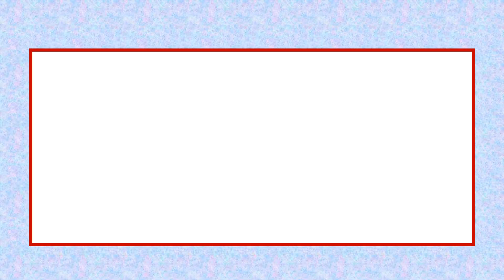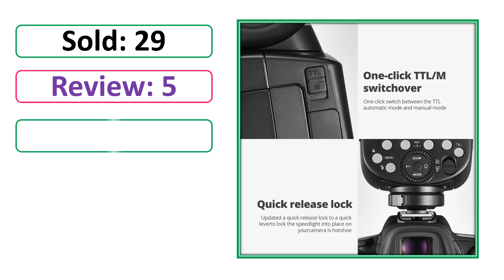Top 5 Best Camera Flash Speedlite Of 2024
✔ 5. Godox V860III V860IIIC V860IIIN 860III Speedlite Camera Flash TTL HSS Flash for Canon Sony Nikon Fuji Olympus Pentax Camera

✔ 4. Godox V860III TTL HSS 2.4G Speedlite V860III-C V860III-N V860III-S Camera Flash for Canon Sony Nikon Fuji Olympus Pentax Camera

✔ 3. Godox V850II GN60 Built-in 2.4G Wireless X System 1/8000s For HSS Off Camera Flash Speedlite for Canon Nikon Pentax Olympas

✔ 2. Godox TT600 TT600S 2.4G Wireless GN60 Master/Slave Camera Flash Speedlite for Canon Nikon Sony Pentax Olympus Fujifilm

✔ 1. Godox V860III V860IIIC V860IIIN 860III Speedlite Camera Flash TTL HSS Flash for Canon Sony Nikon Fuji Olympus Pentax Camera